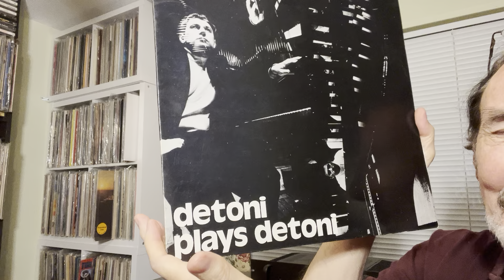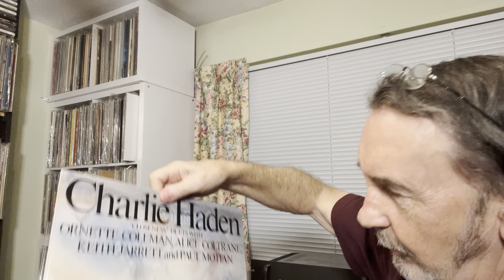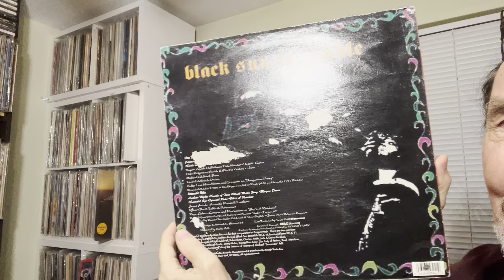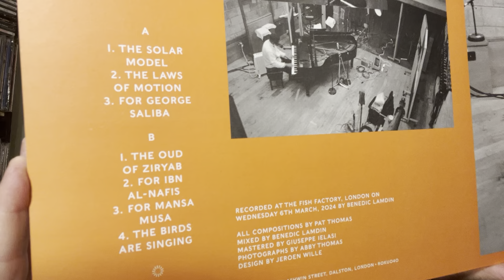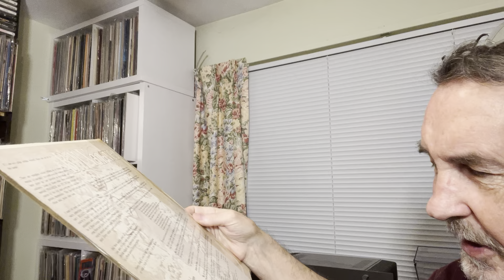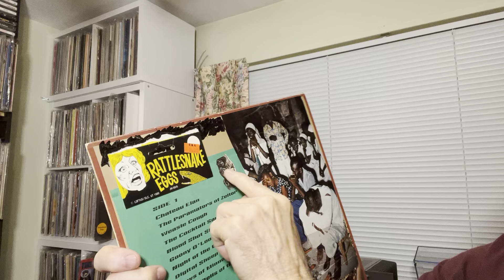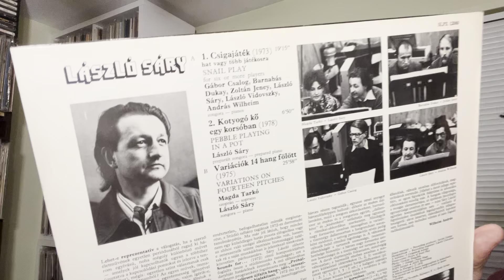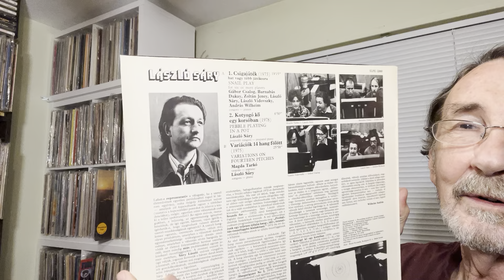Vinyl Community: Recent Purchases Plus One - No Acid Archives!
Mostly recent purchases:

Dubravka Detoni Plays Detoni (Phonomorphia 2)
Masayuki Koga - Shakahuchi With Piano in Concert
Charlie Haden - Closeness
Black Sun Ensemble - Tragic Magic (Celestial Cornerstone)
Pat Thomas - Solar Model of Ibn Al-Shatir (Solar Model/Oud of Ziryab)
Bill Vanaver - [self titled] (Lezghinka)
Melted Men - Breathe the Gas (Chateau Elan/The Paramators of Zeltor)
Laszlo Sary - Snail Play